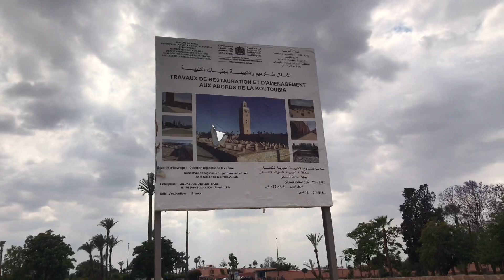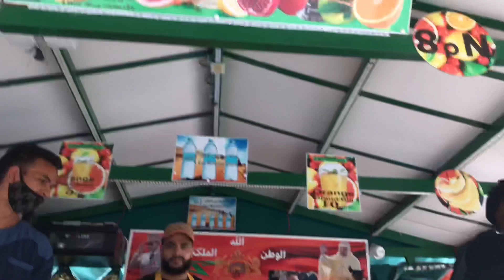RAMADAN in Morocco 🇲🇦 2021,Marrakesh Souk Medina/Foreigner living in Morocco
Hello loves